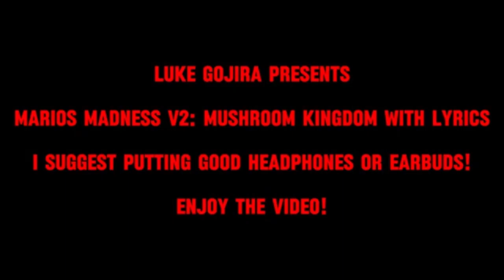It's a Me with Lyrics by Luke Goji